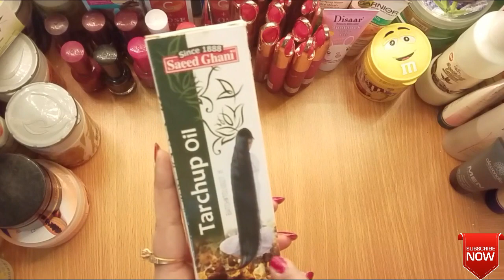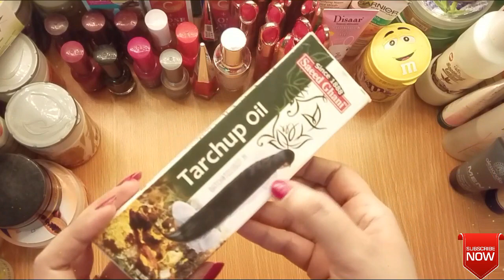Review of Famous Saeed Ghani Tarchup Oil | Urdu/Hindi